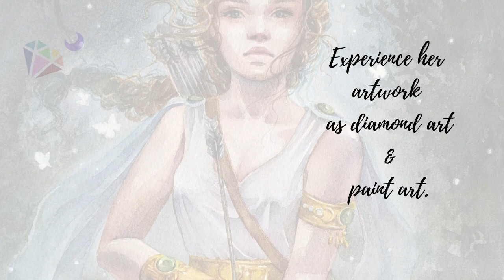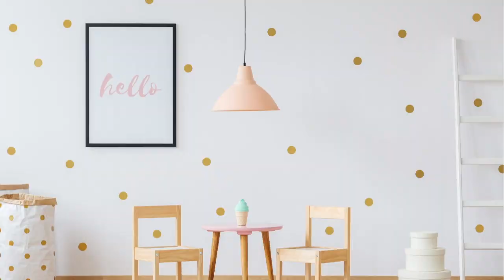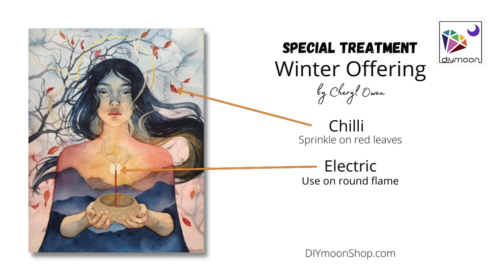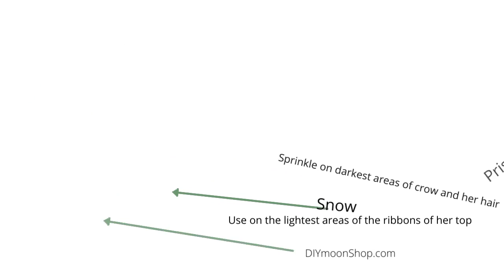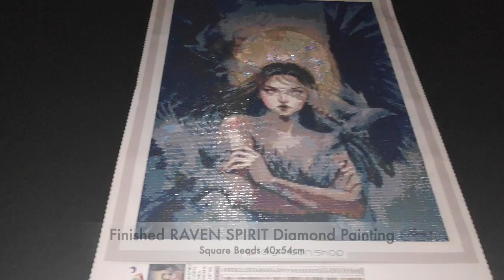DIYmoon Shop | NEW ARTIST | CHERYL OWEN | Artist Collective | Diamond Painting